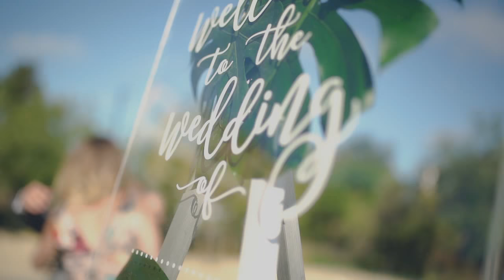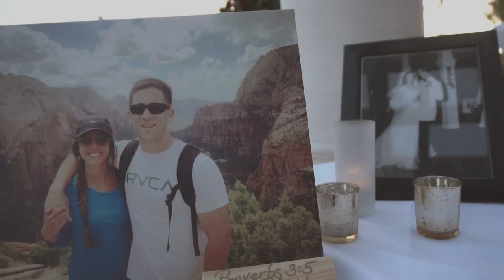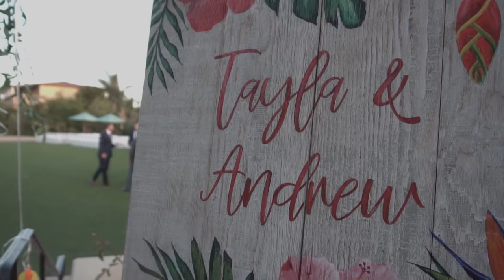Sony A7III sample footage...Tayla & Andrew Wedding Video Highlights, same day edit...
Congrats to the newly weds...beautiful wedding in sunny California...We're getting back in the wedding business, our first love.  Produce by Alan Jr.